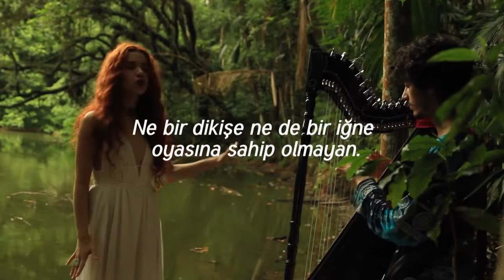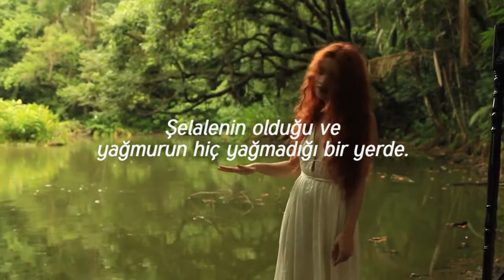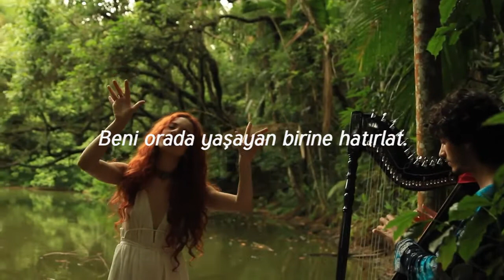Alexia Evellyn ~ Scarborough Fair [Türkçe Çeviri]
lyrics&sözler

For once he was the true love of mine

Where water fall and rain never fell

For once he was a true love of mine